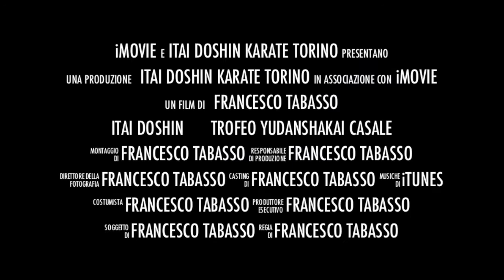Yudanshakai 2013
Breve Trailer sulla gara svoltasi a Casale Monferrato l'11 Maggio 2013.
L'Itai Doshin, guidata dal M°Franco Stizzoli e i suoi allievi.
Oss
1é classificate
Aurora TRAPELLA (Guido Rossa) e Roberta VIANO (Guido Rossa)

2^ classificata
Hajar SIMOUBDI (Villanova)

3^ classificata
Kawtar SIMOUBDI (Villanova)

4° classificato
Alberto MAZZA (Moncalieri)